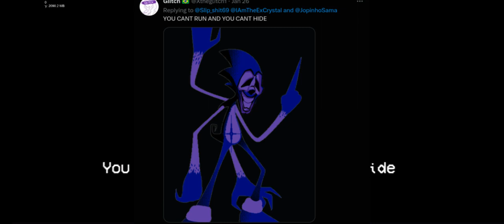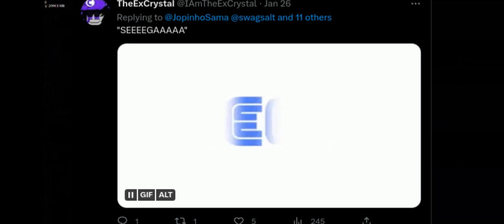Twitter sings the lyric part of Trinity (Fnf Vs Rewrite)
another upload in less than a day, yooo thats crazy-
anyways, i made this cause i thought it was funny, so yeah-

e